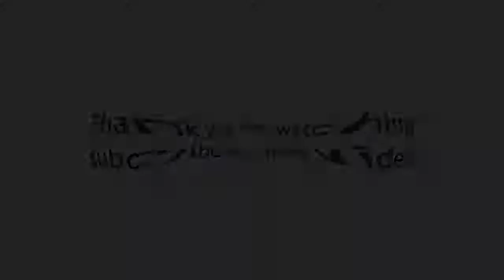Beluga Whale Fun Facts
The beluga whale or white whale is an Arctic and sub-Arctic cetacean. It is one of two members of the family Monodontidae, along with the narwhal, and the only member of the genus Delphinapterus